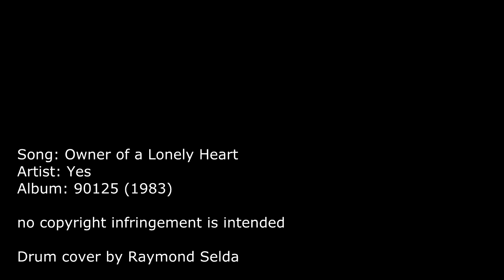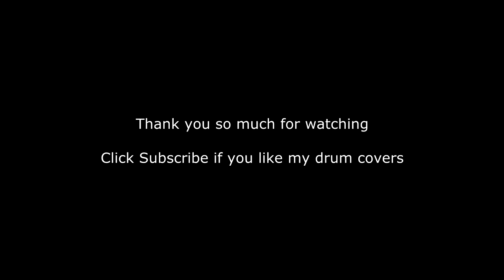Owner of a Lonely Heart - Yes - Drum Cover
from the 1983 release 90125